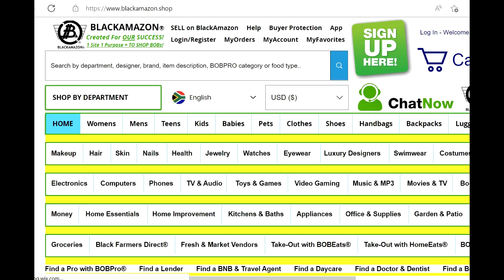BABP575-6 | 5 INCH HEELS | BLACKAMAZON BLACKAMAZON.SHOP BACKPACKS BLACK AMAZON